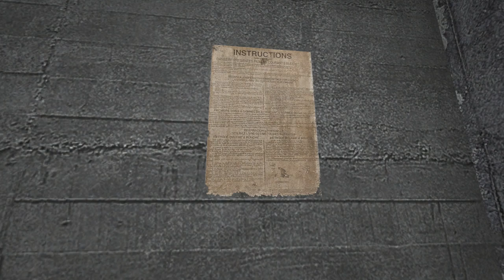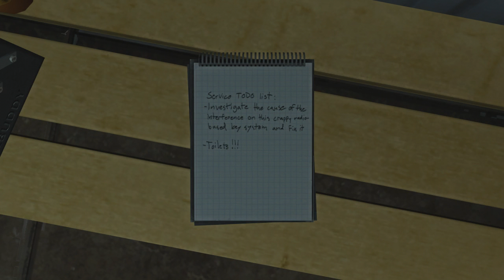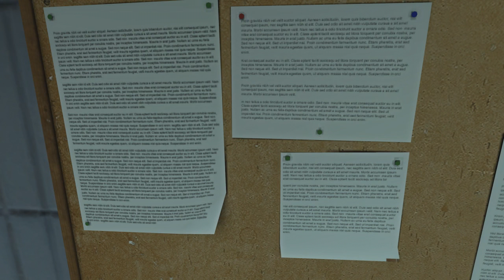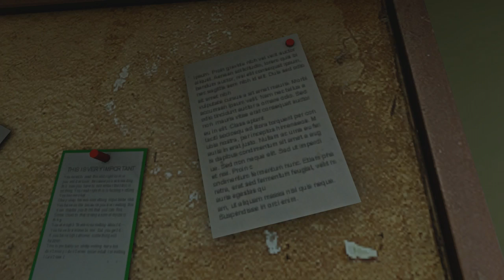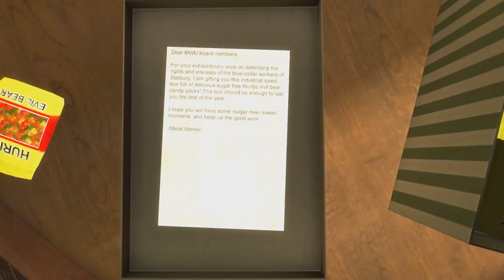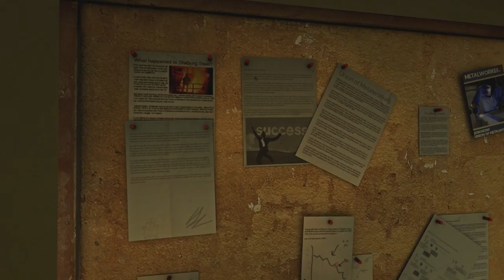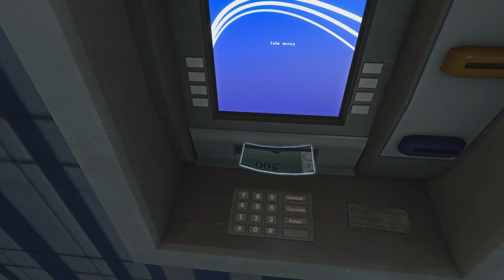Let's Play INFRA Part 21 - Chapter 6: Public Transport